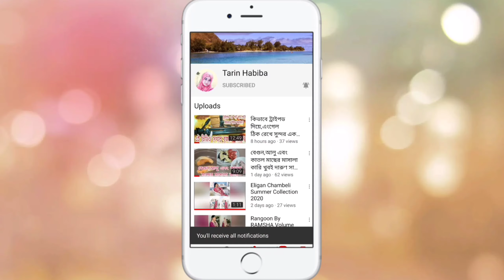SANASAFINAZ Nura-Luxury Festive Collection 20-Launching 17th October 20-Parfect For This Season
SANASAFINAZ Nura-Luxury Festive Collection-Launching On 17th October-Parfect For This Season's-Tarin